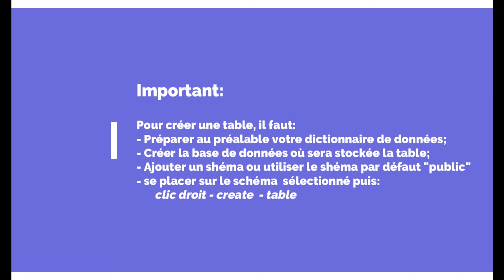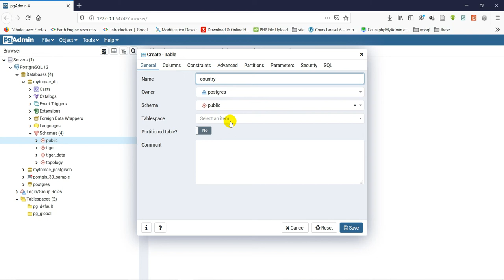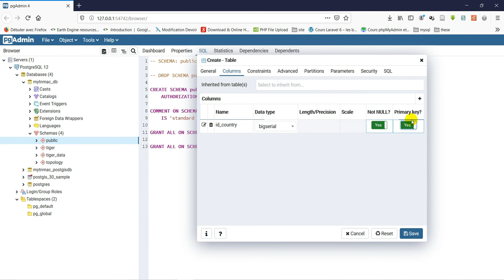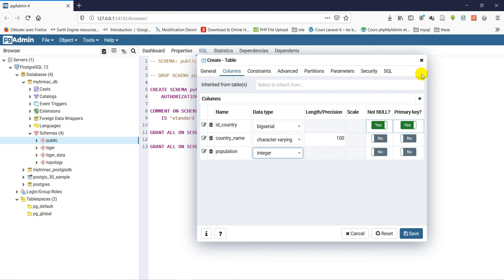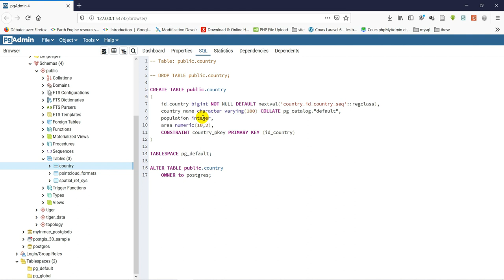[Geo_MYTNMAC] PgAdmin4 (12) Ajout d'une table non-spatiale dans une Base de données via pgAdmin4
Cette vidéo présente la procédure d'ajout d’une table non-spatiale dans une base de données sous PostgreSQL 12 en utilisant pgAdmin4.
Elle passe par :
- La création de la table
- L’ajout des colonnes et types de données
- L’ajout des contraintes